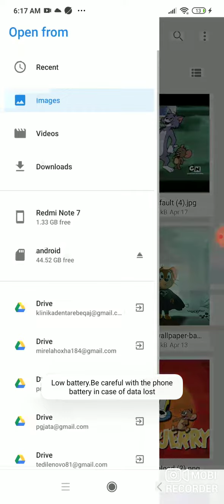How To Make G Major 2006 On Megaphoto